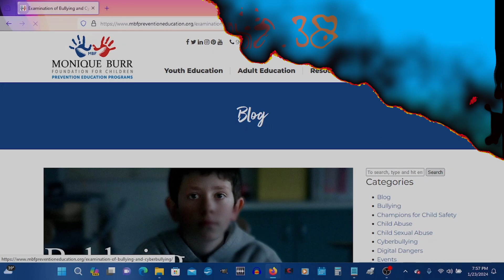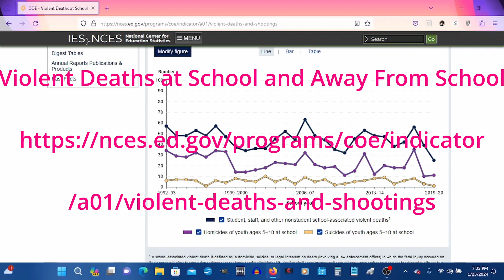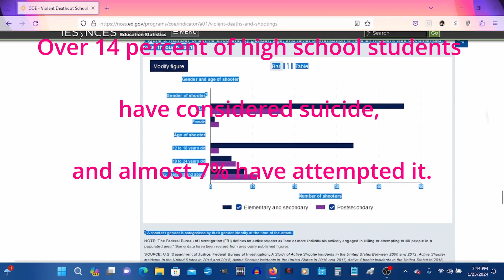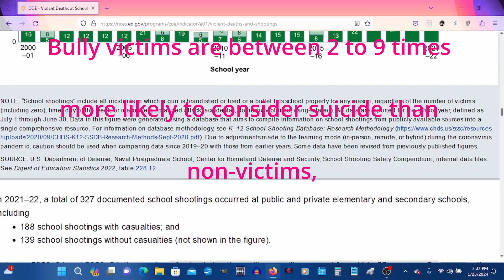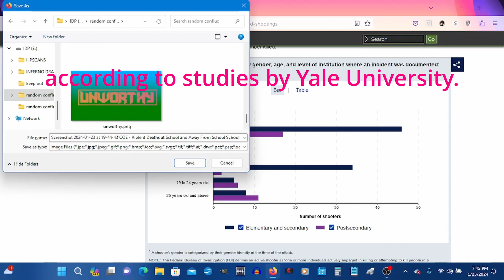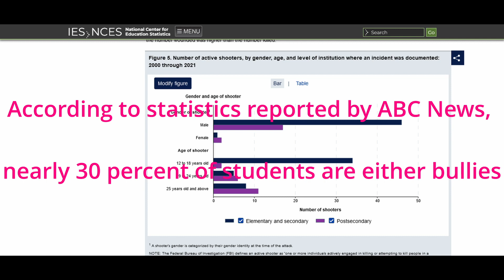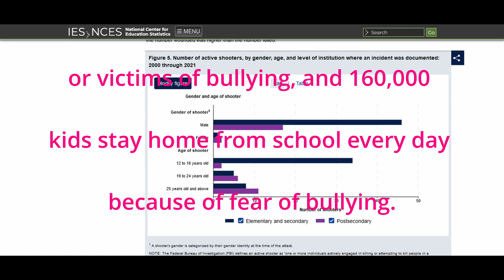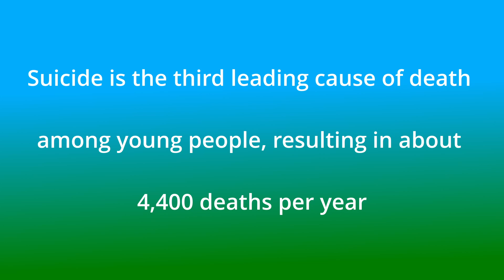Topic 38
bullying and what to do if you are being bullied.
1. is your bully just calling you names?
2. is your bully violent?
Violent Deaths at School and Away From School